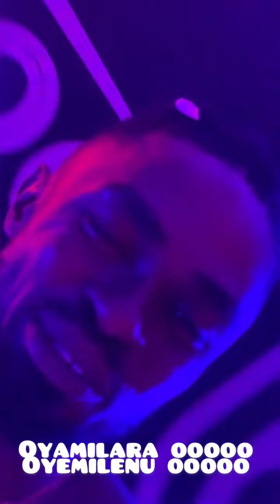Zitiv kilo faja